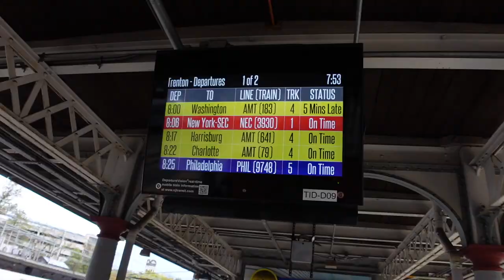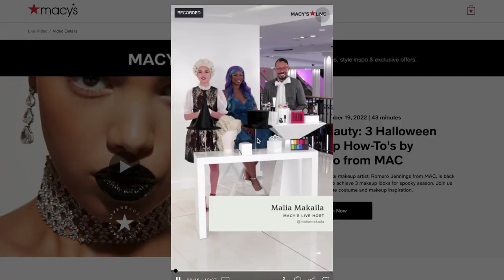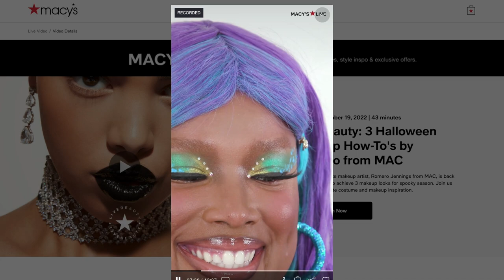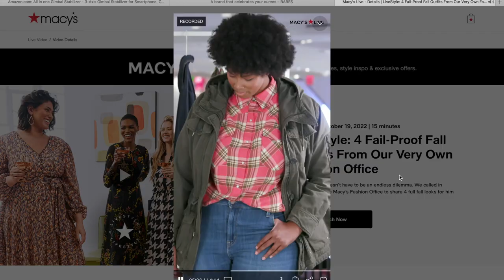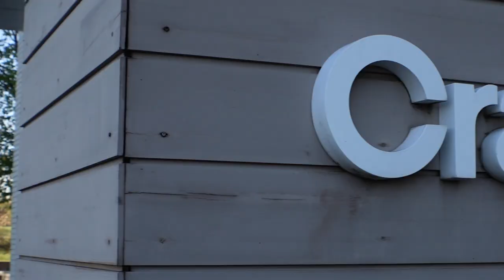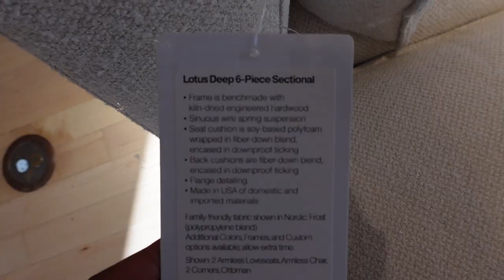Vlog | Model Work, Chit Chat, & Shopping!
Musician: Jeff Kaale
Song: Bae